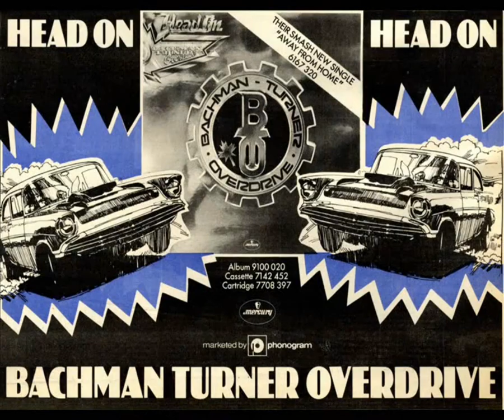the yardbirds ♦ got to hurry ♦ wide mono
Edit for headphones, March 2023. A song from the 1965 album "For Your Love" (reissue with 13 bonus tracks). I cut short the dull & much too long intro, so that we can enjoy the great guitar work almost instantly... sometimes I'm impatient, you know. Browsing my music files I sometimes hear songs with much too long intro's, ideal for babbling radio dj's, a pest for music lovers...

Guitar: Eric Clapton. Recorded: August 6, 1964

Personnel on the album:

Keith Relf – lead vocals, harmonica, acoustic guitar on "Heart Full of Soul"
Eric Clapton – lead guitar on all tracks, except those with Beck and "Questa Volta"
Jeff Beck – lead guitar on "I'm Not Talking", "I Ain't Done Wrong", "My Girl Sloopy", "Steeled Blues" and "Paff...Bum"
Chris Dreja – rhythm guitar, lead guitar on "Questa Volta"
Paul Samwell-Smith – bass guitar, backing vocals, musical director
Jim McCarty – drums, backing vocals

Additional musicians:

Giorgio Gomelsky – backing vocals on "A Certain Girl"
Brian Auger – harpsichord on "For Your Love"
Denny Pierce – bongos on "For Your Love"
Ron Prentice – bowed bass on "For Your Love", bass on "Heart Full of Soul"
Manfred Mann – keyboard and backing vocals on "Sweet Music"
Paul Jones – backing vocals on "Sweet Music"
Mike Hugg – vibes on "Sweet Music"
Tom McGuinness – guitar on "Sweet Music"
Mike Vickers – guitar on "Sweet Music"
unidentified – sitar on "Heart Full of Soul"
unidentified – tabla on "Heart Full of Soul"
unidentified – keyboards on "Paff...Bum" and "Questa Volta"

GOT TO HURRY
(Oscar Rasputin a.k.a. Giorgio Gomelsky, the Yardbirds' manager)

®© Rebeat Digital GmbH on behalf of Eagle Records
®© therock&rollingsixties